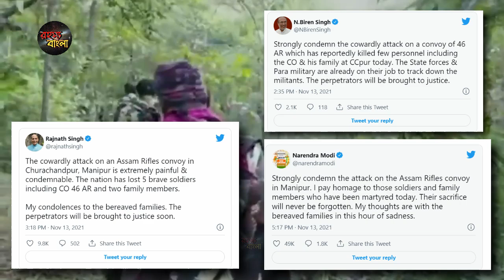ভারতীয় সেনার ওপর বিশাল হামলা//নেওয়া হবে ভয়াবহ প্রতিশোধ